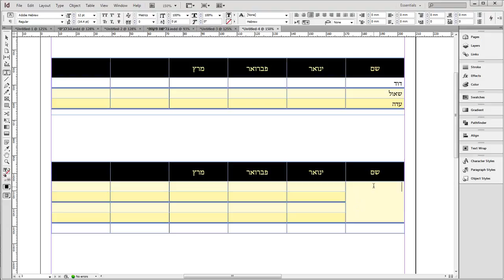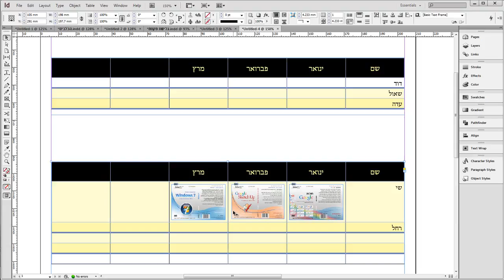טבלה 5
קורס Adobe InDesign   מלא בהנחיית זהר סקס - 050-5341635